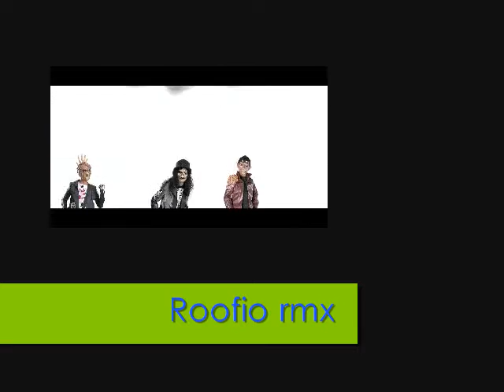SIMON DE JANO - KONG FUSION (Roofio from Two Fingerz rmx)